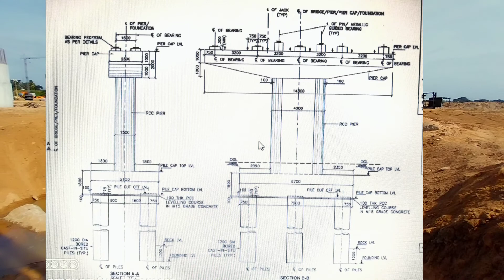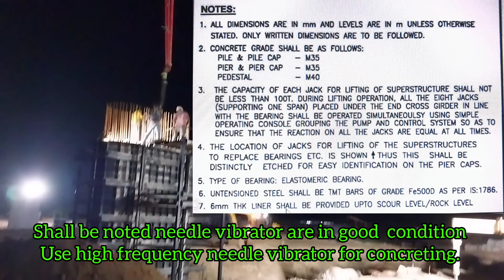BRIDGE ENGINEERING|| PIER CONSTRUCTION FULL VIDEO AT SITE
How Construct a pier in bridge engineering full video with details at site. With details of Renforcement shuttering and concreting.